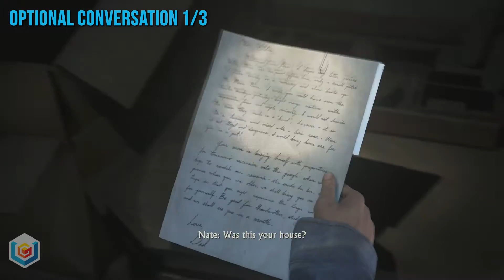Uncharted 4 Collectibles Locations - Chapter 16 (Treasures, Entries, Notes, Optional Conversations)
The video guide shows where to find all Treasures, Journal Entries, Journal Notes, Optional Conversations collectibles available in Chapter 16 featured in Uncharted 4: A Thief's End on PlayStation 4.

TIMELINE:
[0:05] - Treasure #1
[0:33] - Optional Conversation #1
[1:14] - Treasure #2
[1:36] - Optional Conversation #2
[2:23] - Optional Conversation #3
[2:33] - Treasure #3

Our full Uncharted 4: A Thief's End Let’s Play Walkthrough will feature the entire Single Player, all Chapters, Collectibles, Treasures, Journal Entries, Journal Notes, Optional Conversations, Trophies, Hidden Trophies, Multiplayer Trophies, Cheats, Easter Eggs.

EVERY TREASURE HAS ITS PRICE

Retired from fortune hunting, Drake is suddenly forced back into the world of thieves. With the stakes much more personal, he embarks on a globe-trotting journey in pursuit of a historical conspiracy behind a fabled pirate treasure. His greatest adventure will test his physical limits, his resolve, and ultimately what he’s willing to sacrifice to save the ones he loves.

Sam is five years older than his younger brother Nate, and previously thought to be dead. It is said his disappearance is what originally caused Nate to pursue a life of treasure hunting. Sam has been described as more reckless than Nate and a little jealous of his brother’s achievements.